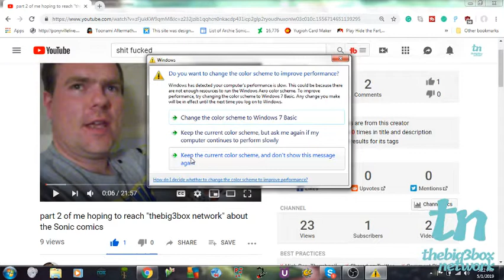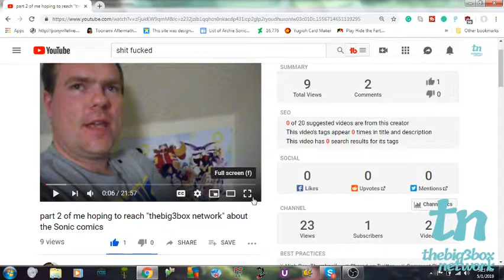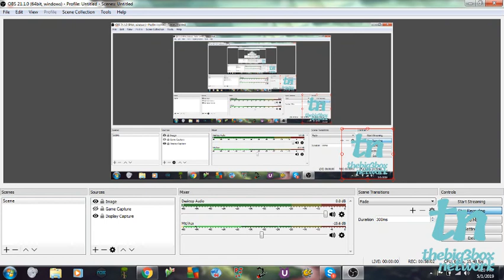my long overdue message to Neil Sleight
I know I keep apologizing for this but I have no excuse not to see your videos